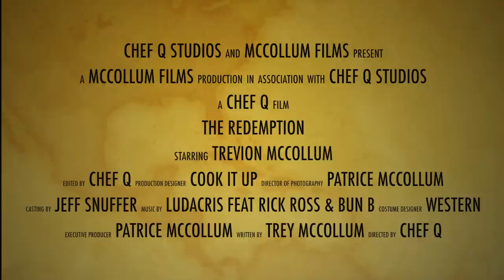Trevion McCollum(Fr.) Week 7 (Western vs Walter M. Williams)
This week was (Fr.QB# 2) Trey's homecoming vs guys he played with last season and coaches he knows. He wanted nothing more than to show them what they missed out on by doubting his skills, heart and work ethic. As always he put on a show as Western goose egged Williams, but in the end did you really expect Western to loose. Not with THE LEGEND at QB, enjoy.

GREAT TEAM WIN.

Song: Down in the Dirty South By: Ludacris feat. Bun B & Rick Ross
Intro: 300 & Drew Brees